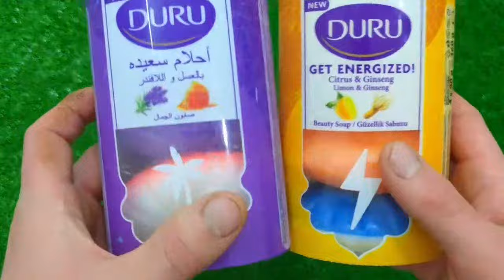木曜コーヒー: BABYMONSTER - LIKE THAT - Relaxing Winter Instrumental Jazz Music & Bossa Nova - 作業用カフェBGM 9